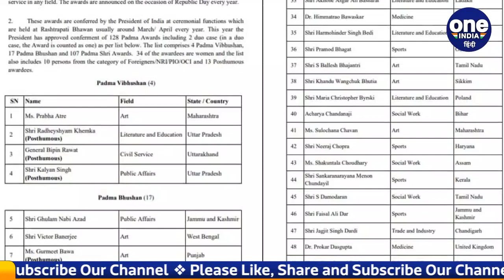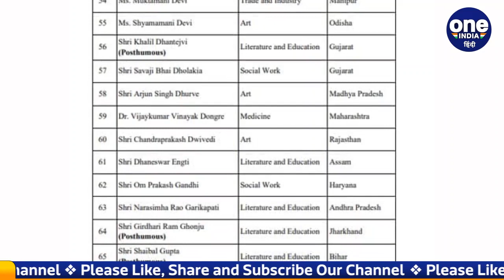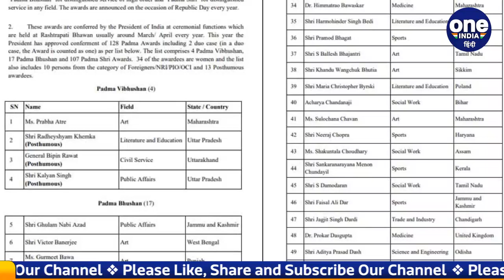Padma Awards: CDS Bipin Rawat, Kalyan Singh समेत इन हस्तियों को पद्म विभूषण | वनइंडिया हिंदी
The Padma awards have been announced on the eve of Republic Day. This time four celebrities have been given the Padma Vibhushan. The Padma Bhushan award has been given to 17 people and the Padma Shri award to 107 people.
In this, the country's first CDS General Bipin Rawat has been awarded the Padma Vibhushan posthumously. General Rawat, his wife and several other senior IAF officers died in a helicopter crash recently.

Republic Day की पूर्व संध्या पर Padma awards का ऐलान कर दिया गया है. इस बार चार हस्तियों को Padma Vibhushan सम्मान दिया गया है. पद्म भूषण सम्मान 17 और पद्मश्री पुरस्कार 107 लोगों को दिया गया है.
इसमें देश के पहले CDS General Bipin Rawat को मरणोपरांत पद्म विभूषण से नवाजा गया है. जनरल रावत, उनकी पत्नी और वायुसेना के कई अन्य वरिष्ठ अधिकारियों की हाल ही में हेलीकॉप्टर दुर्घटना में मृत्यु होगई थी.